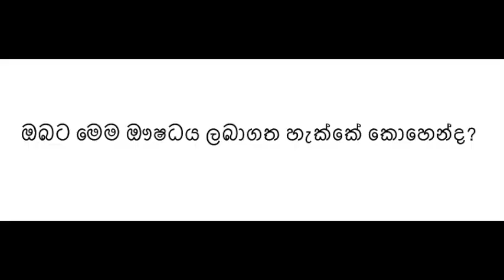Leptospirosis - මී උණ මාරාන්තිකයි (Sinhala)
This video provides tips to prevent leptospirosis